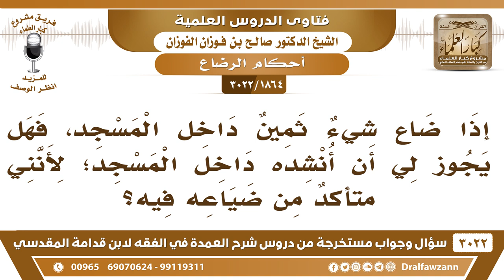[1864 -3022] إذا ضاع شيءٌ ثمين داخل المسجد، فهل يجوز لي أن أنشده داخل المسجد؟ - الشيخ صالح الفوزان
-"[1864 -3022] السؤال: إذا ضاع شيءٌ ثمين داخل المسجد، فهل يجوز لي أن أنشده داخل المسجد؛ لأنني متأكدٌ من ضياعه فيه؟
الجَوَابُ: لا، ما يجوز داخل المسجد، اطلع خارج المسجد ونادي، من ضاع له كذا وكذا، من ضاع له شيء، من ضاع له. ولا بأس أن تقول: من ضاع له شيء في المسجد، نعم، لكن ما يكون في المسجد، يكون خارج المسجد.
للاشتراك في قناة الشيخ صالح الفوزان

للاستفسار والإقتراحات والدعم
رئيس الفريق
لمشروع كبار العلماء